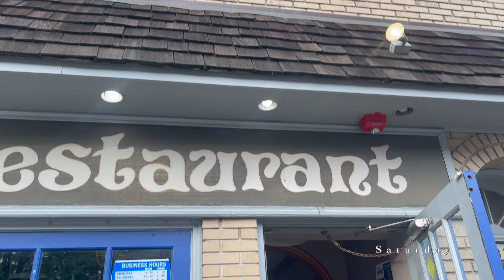VLOG: Dinner in Philly, Errand Runs (TjMaxx and Target), and Moving prep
Hi amores! Welcome to my channel and welcome back if you're a current subscriber :) This week’s vlog is lowkey a compilation of multiple weekends’ content but hope you enjoyed following me on my solo date in Philly’s chestnut hill area, errands to Ikea and Target with friends and fam, and on the initial endeavors of my moving journey! All of my fav people know that moving on my own has been a huge goal I’ve had for myself for a whilee now so I’m super blessed that everything I had wished for is coming into fruition! I always compared my situation to others but realizing that everyone has their own journey and their own timing for accomplishing different milestones and that is OKAY ~ this is a testament that everything always works out the way it’s supposed to!